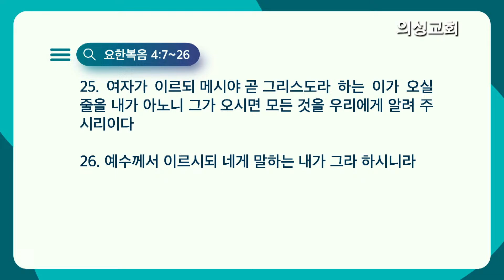230108_주일3부예배(김기주 담임목사)_부천의성교회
제목 : 신령과 진정한 예배로 디자인하라
설교 : 김기주 담임목사